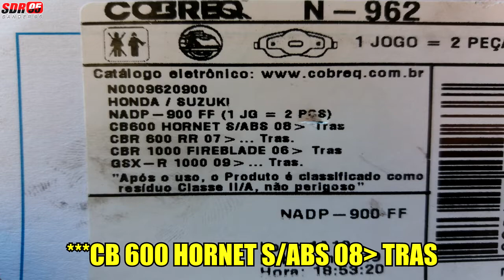TROCA DE PASTILHA TRASEIRA CBR 600F / HORNET EM CASA - SANDER95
TROCA DE PASTILHA TRASEIRA HORNET/CBR 08/14, FOI MINHA PRIMEIRA VEZ TROCANDO UMA PASTILHA, A INTENÇÃO ERA MOSTRAR QUE É POSSIVEL TROCAR EM CASA SEM EXPERIÊNCIA, PPREM É SEMPRE MELHOR LEVAR NUM PROFISSIONAL ESPECIALIZADO.

MOTO: HONDA CBR 600F 2012 BRANCA C/ VERMELHO
MOTO 2: SHINERAY JET 125 2014 VERMELHA
CÂMERA 1: GOPRO HERO 3+
CÂMERA 2: SJ4000 (BY DUDACELL)
EDITOR: SONY VEGAS PRO 13
MOTOVLOG RIO GRANDE DO SUL